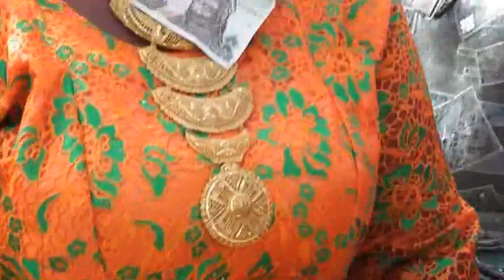Erelu Oodua Mabel Tinuade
Official Outing Ceremony. 11/11/2016 @ Aye Kingdom.
Part 3